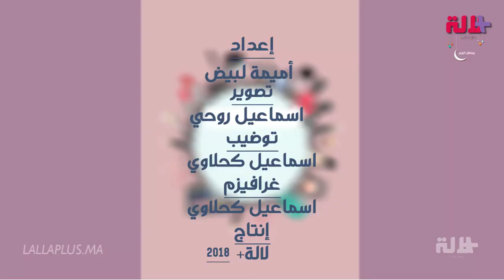كوني الأجمل: على طريقة خبير المكياج ميمو.. هكذا تحصلين على شفتين ممتلئتين دون عمليات التجميل